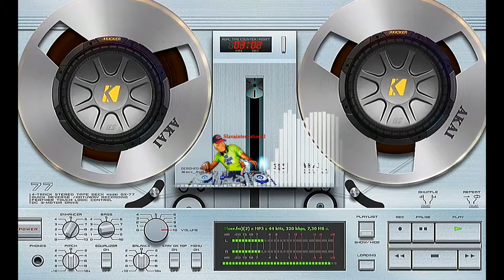Тема №6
Ретро